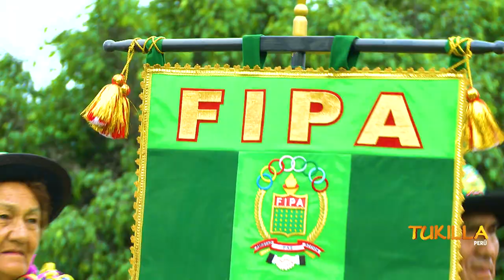CARNAVAL ACOBAMBINO FIPA HUANCAVELICA 2020 - TUKILLA PERU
TUKILLA  PERÚ PRODUCCIONES   SIEMPRE CON NUESTRO FOLCLORE NACIONAL Y  CON NUESTRAS DIVERSAS MANIFESTACIONES ARTÍSTICAS  DE TODAS LAS REGIONES DE NUESTRO PERU